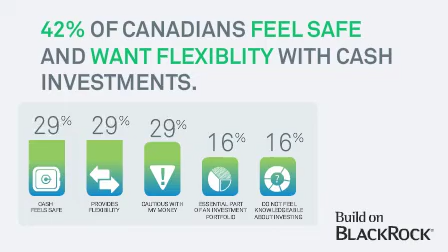BlackRock Survey: Canadians Prioritize Long-Term Financial Goals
Cash is King: Investors Find Comfort in Cash.